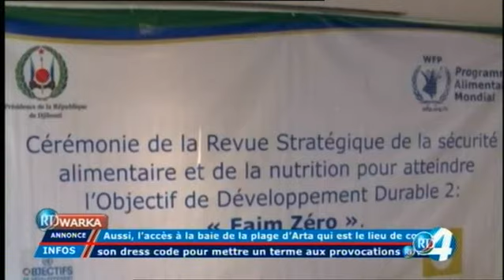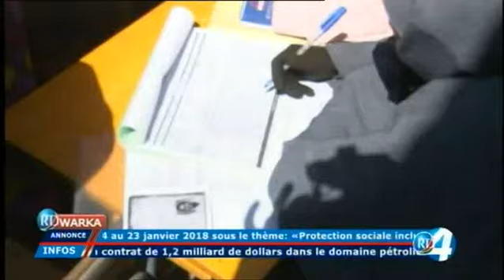RTD : warka Somali du 19/01/2018